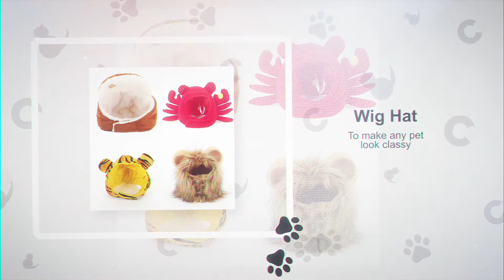Fun Cat Wig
How can you make your cat more awesome? Well, with a pet hat of course!  Available in a variety of shapes and sizes to embarrass your moggy in a mix of ways.

At Claws Away we work tirelessly to make sure all our cat products are the best for our furry friends to play with.

Check out our awesome array of cat toys and everything else